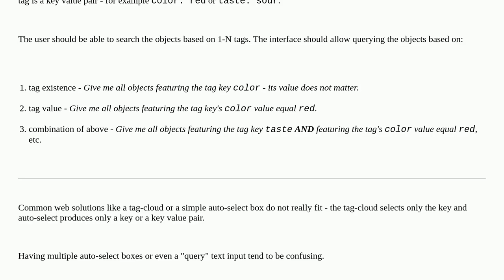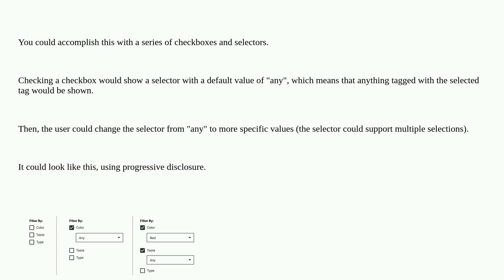Ux: Search by key value tags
Search by key value tags

A special thanks goes out to the awesome community

  labels search tags